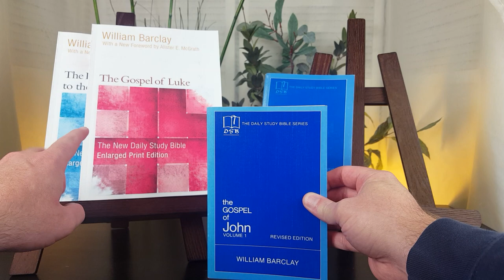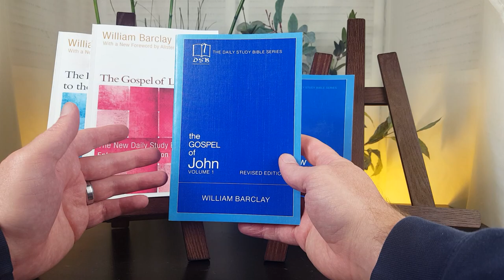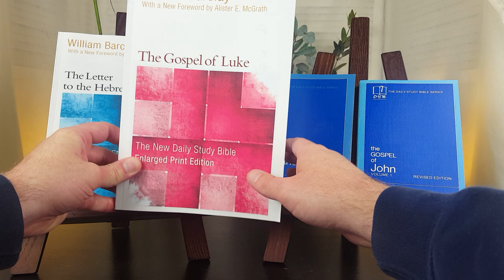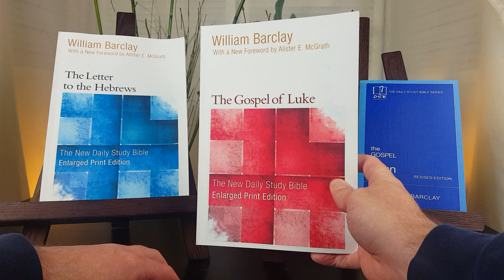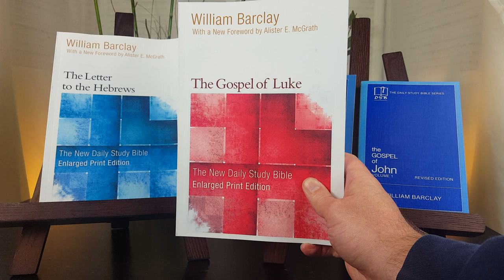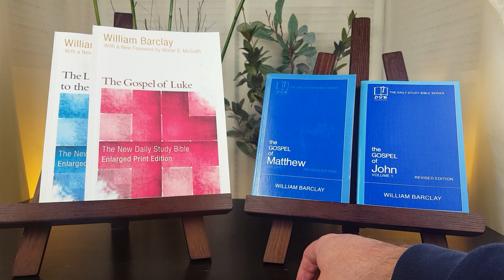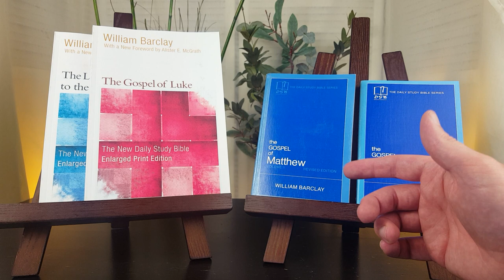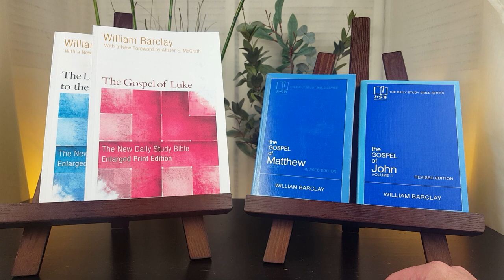WILLIAM BARCLAY Bible Commentaries - The Daily Study Bible - REVIEW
1. There is no cost to enter book giveaways on Best Bible Commentaries.
2. Multiple actions on a video (e.g. multiple comments) doesn't equal multiple entries in the contest. There is one entry per person.
3. Winners are chosen at random.
4. Best Bible Commentaries will not share or sell the personal information of contest winners. Please see our Privacy Policy on our bestbibecommentaries.com.
5. Best Bible Commentaries isn't responsible for lost or stolen books.
6. Books will be shipped using USPS Media Mail.